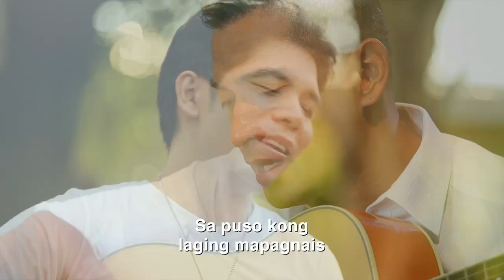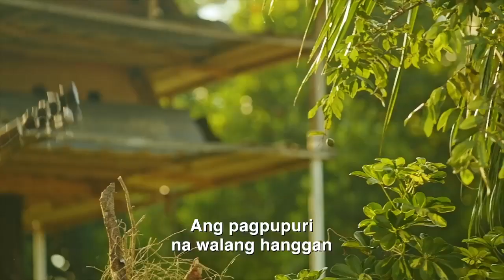Pagpupuring Walang Hanggan by Cesar Montano (Mcoy Fundales) ASOP Year 3 Grand Finalist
Mr. Mcoy Fundales performs "Pagpupuring Walang Hanggan", a composition of Cesar Montano and included in ASOP 2014 Album.